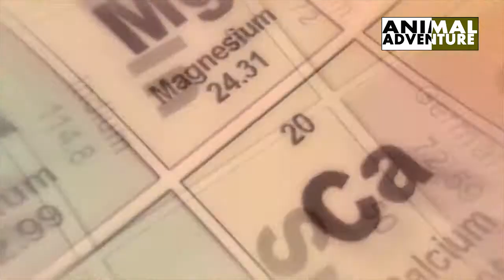Kudus - Beauty of wildlife | Secrets of Nature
By AnimalAdventure
Animal Adventure